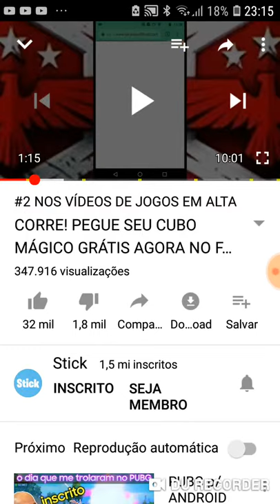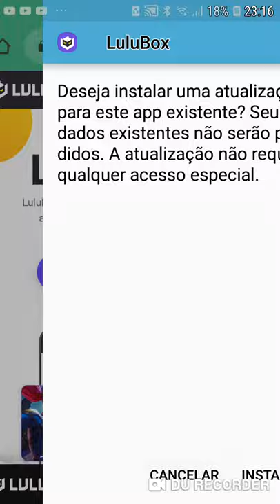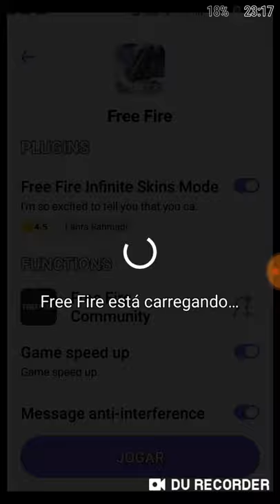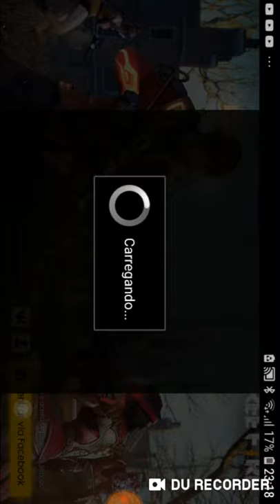bug de roupas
HEmerson vlogs